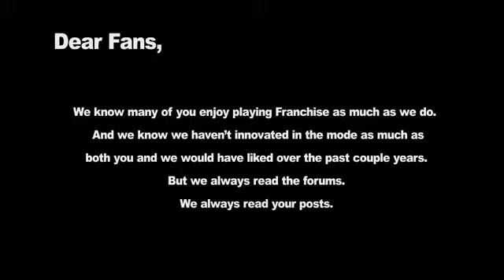Madden 12 Franchise Mode New Features Trailer HD